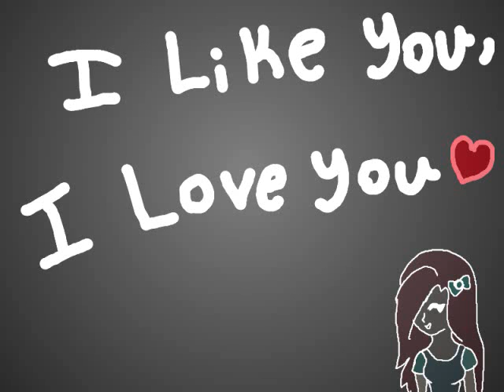I Like You, I Love You Incomplete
"I Like You, I Love You" by Rin Kagamine (Or Kagamine Rin, depends if you put the surname first or not) who is a Vocaloid, like Hatsune Miku.

I just started this today, sooooo yeah. I think I'm doing pretty well, I'm nearly up to a minute on this one, and only about 14-15 frames. Whoot!

Here's the video that inspired this and also is giving me the english lyrics (because everyone knows I can't speak/read too much japanese yet).

I'm using Paint.NET software and Windows Movie Maker to create this. The background is actually consistent... Tik Tok is bright white and splashes of colour, I figured why not have a colourful one with a sort-of-background in it?

I'm hoping to finish this soon. It's pretty fun, actually! The character's my character that usually represents me, but meh... she's a variation, obviously.

Please comment? Perhaps a star or two, possibly a favourite?